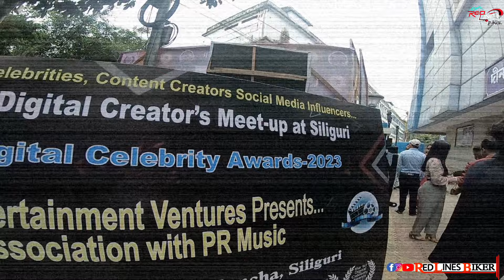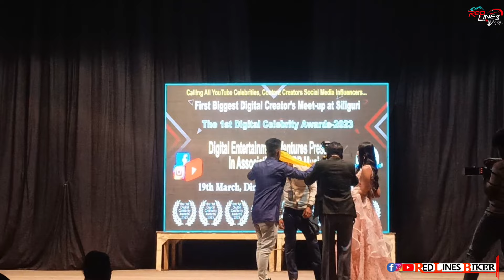Digital Celebrity Award Show 😍1st Time @BonGMedia123 সাথে একই মঞ্চে 😍🔥 রয়েছে আরো অনেক Youtuber❤️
উত্তরবঙ্গে এই প্রথমবার এমন একটি উদ্দ্যোগ সাথে অনেক ধরনের Contain creates. সত্যি বলতে অপূর্ব সুন্দর একটি ভাবনা,,